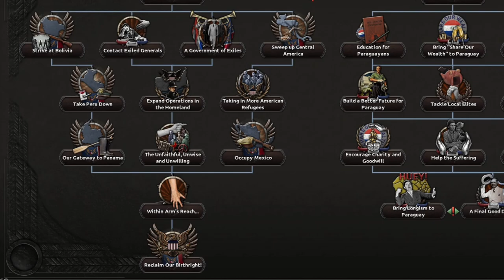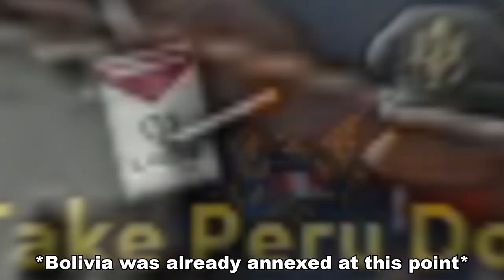Defeating The USA As Paraguay? - Hoi4 Kaiserredux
This was one of the longest and atrocious campaigns I have done in Hoi4. You kinda have to hope that you won't get cucked by one of your neighbouring countries and the manpower is issue is aswell pretty bad. This kinda led to me cheesing a little bit through out the end of the game but I still hope that you all enjoyed this video!